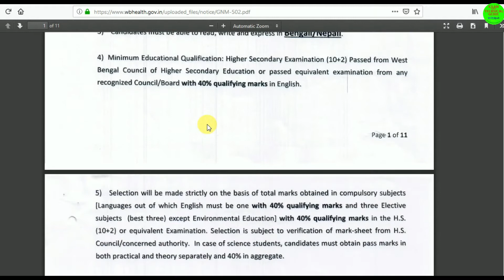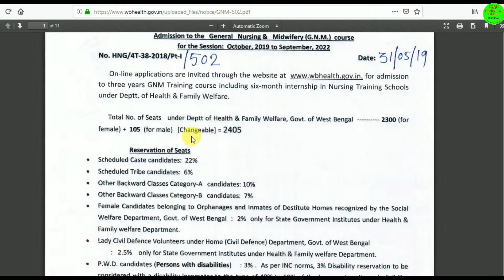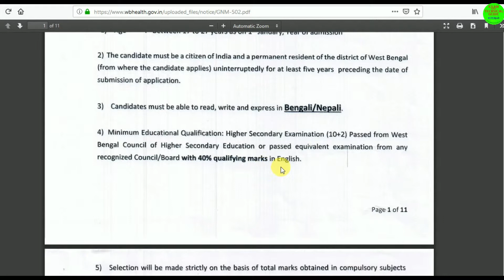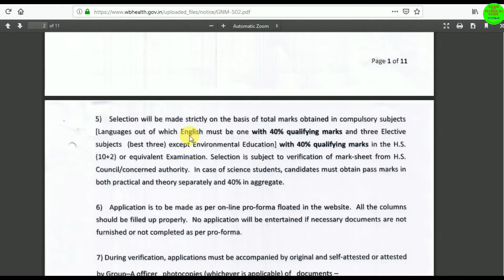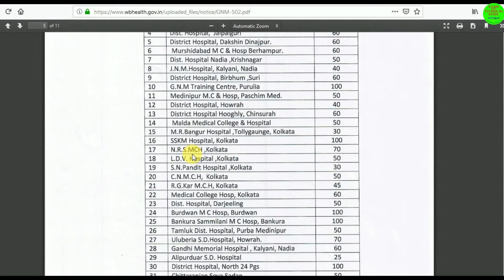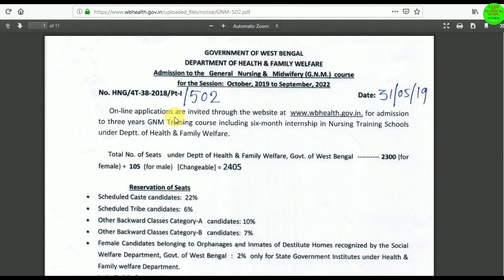WB GNM Nursing application start form 2019 -2022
Indian Ordnance Factory Recruitment 1749 Postapply all over india । IOF তে ১৭৪৯ টি পোষ্টে নিয়োগ চলছে